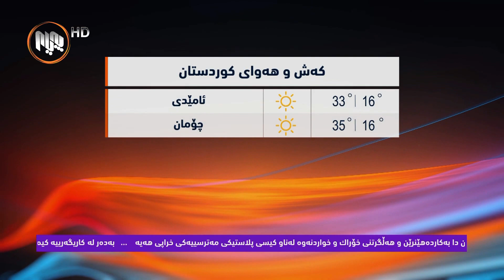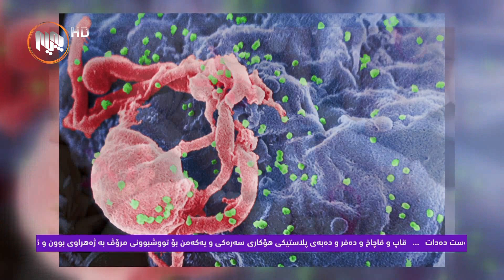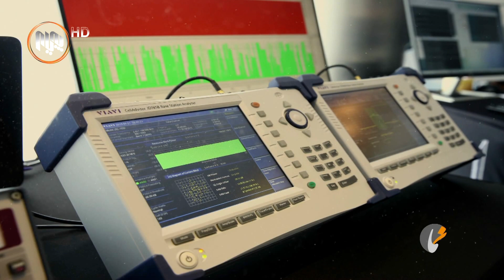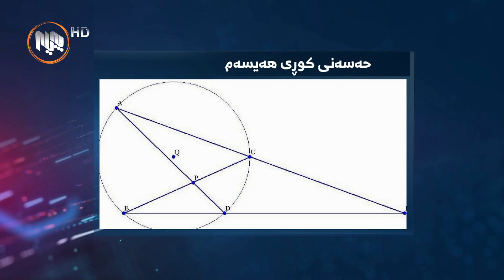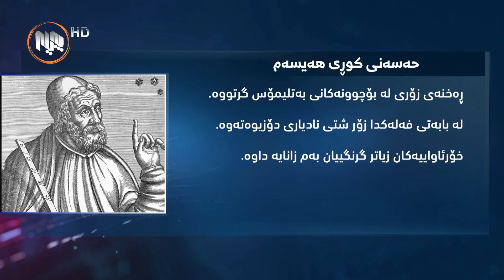په‌یامی ڕۆژ - ڕۆژی به‌ره‌نگاربوونه‌وه‌ی مادده‌ پلاستیكییه‌كان، ته‌ندروستی ئێوه‌ (ژه‌هراوی بوون)